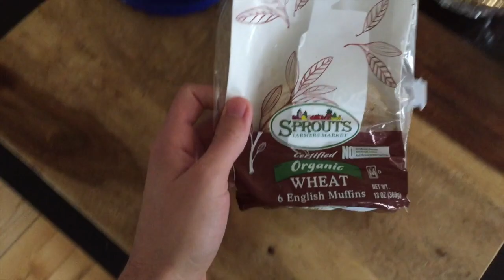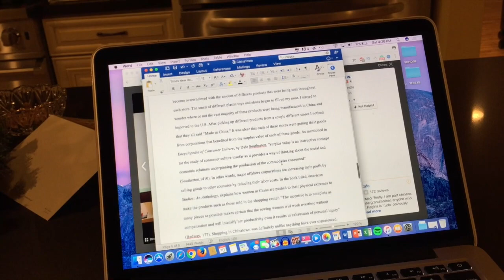CHRISTMAS DINNER PARTY AND CLUBBING! | VLOGMAS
Hello beautiful friends! I decided to finally do VLOGMAS!!! I promise it will be a good time. love you.